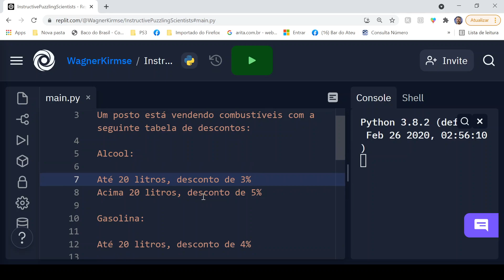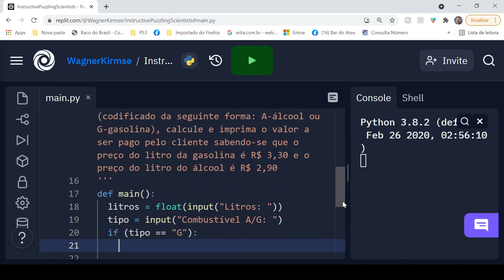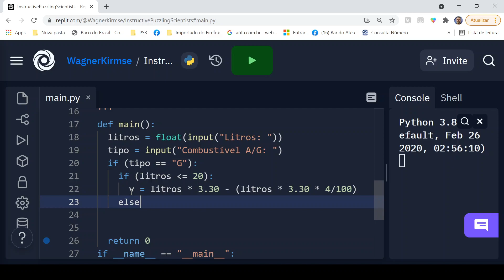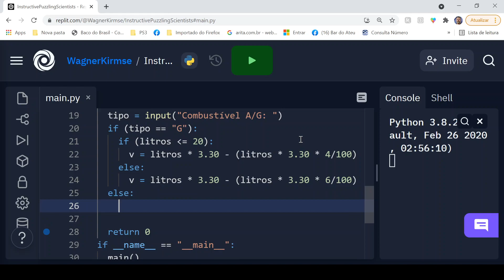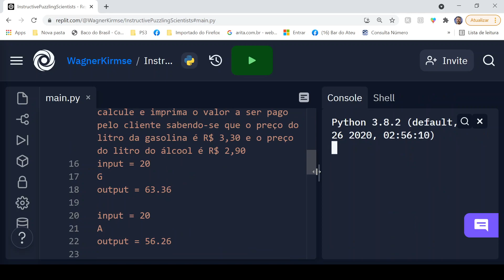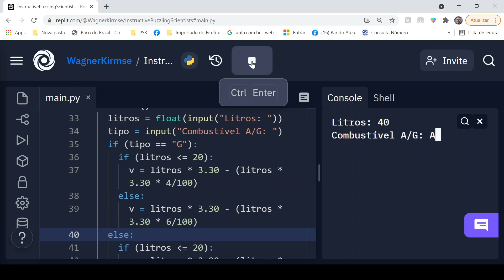LVP CONDICIONAIS 14